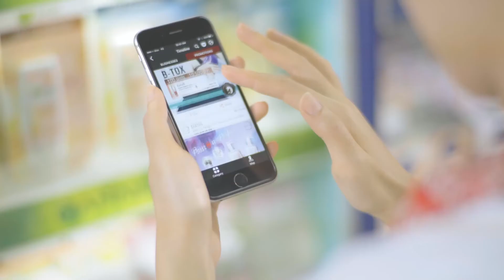Hotnow 30 sec (sub Eng)